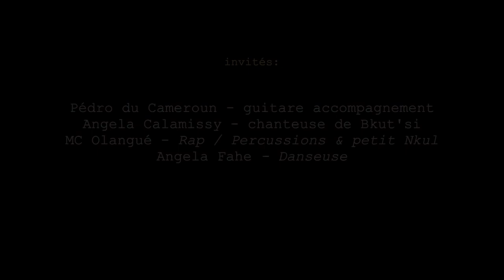ACTIVITES DE FRANCOIS ESSINDI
François ESSINDI  is an artist and a musician from Cameroon.
He plays traditional wind, skin-stretched, stringed and body-activated instruments such as :
Stringed  :Mvet, Ngomo (traditional harps)
Wind : Pygmy flute, leaves, mouth –activated bow
Drums : Nkul ( calling drum), Ngom (long drum), Djembe, Cajon, …
Body percussion : snail-shell and hazelnut, body drumming
Educated at the National Orchestra of Cameroon and thanks to many trainings and cultural meetings, François is also an actor and followed many educational sessions via the Goethe Institut in Yaoundé and the French Culture Centre in Yaoundé.
A professional actor, François played with several theatre companies in Cameroon.  Among others he shared a long adventure along with the Eyala Pena company, a road theatre company. He also shared a project together with the Un-Excursus theatre company, from Montrouge, France.
François ESSINDI is a current member of the ALEPH theatre company in Ivry-sur-Seine, France.
François as a  musician :
François music- wise works with different artists from various backgrounds, works with dance and theatre companies as an actor or music composer.
Composes or co-operates on movies as an actor, composer or co-author. He works with and upon traditional music instruments, that are on the verge of extinction, and which he handcrafts himself in Paris, sometimes modifying their original shape. He defines his music as ”The Tag Ekang Music Experience” … : bring together on stage instruments, sounds, machines and musicians from all backgrounds.
François performs in schools, penitentiaries, on concert  in cultural places for festivals and in the corridors of the Parisian metro, as a certified artist of the Parisian metro since 2009.

François as an artist :
Author and composer, his prime music project Otoulbaka representing Cameroon in various places and festivals between 1980 and 2001.
In 2003 François signs a professional contact in France that takes him to Paris where he is currently living.
A former actor with the Compagnie du Théâtre Inutile in Amiens, François keeps alive his dream to promote his culture throughout traditional instruments, tales, stories and rituals of his native Ekang culture.
In 2005 he designs the musical project Abakuya thanks to meeting in Switzerland with an Australian bass player (Jimi SOFO)
This project will breed two records :
. Primitive love in 2008.
. Abakuya Ep in 2010
François works on different projects with many artists ( Painters, Musicians, Performers, ..)
Such as Brice WASSY (Cameroon), MADESHEERKAHN (France), Caroline CHIVE (France), Hilaire PENDA (Cameroon), Riad ABDELGAWAD (Egypt), Florence SOISSONG … and many more.
François also directs workshops on rhythm, for the ALEPH theatre since 2016, on African story-telling, and on Drama Teaching.
François as an author :
Having authored four bilingual, illustrated books of African tales, published by L’HARMATTAN, François works on collecting tales, rituals, songs and stories of his native eking culture in southern Cameroon.
He considers building there a cultural place thanks to the support of the AKIBA association,

François as an instrument maker :
Concerned about the survival of instruments from his native Ekang culture, François handcrafts in Paris their instruments (Mvet, Ngomo, Mouth-bow).  He repairs as well skin-stretched instruments ( changing skins, maintenance of all these instruments such as Djembé and others).